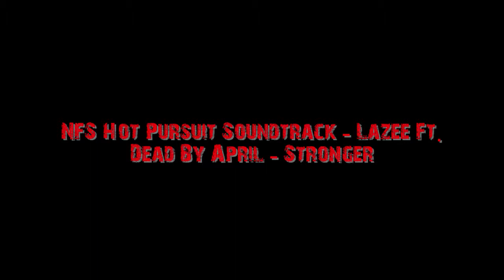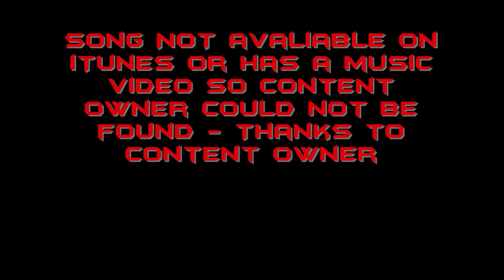NFS Hot Pursiut soundtrack-Lazee Ft.Dead By April - Stronger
the 3rd video in the NFS Hot Pursuit soundtrack series - Lazze Ft.Dead By April - Stronger
thanks to Lazee Dead by April, EA, Criterion Games, DICE and the rightful content owner

music is property of the rightful content owner